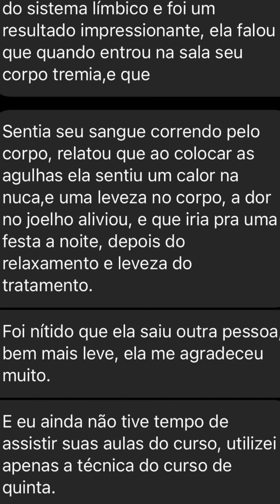Acupunturista, isso pode transformar seus resultados com Acupuntura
Acupunturista, uma grande virada de chave nos meus atendimentos foi quando entendi que tratar o emocional me permitia entregar os melhores resultados para os meus pacientes!

Por isso, se tornou meu propósito de levar essa conhecimento para todos os acupunturistas!

E para quem quer aprofundar ainda mais nessa temática e ser um acupunturista fora da curva eu convido vocês a estar conosco no curso de Acupuntura na Inteligência Emocional

Olha só, quero reforçar que as vagas com O DESCONTO para o Curso de Acupuntura na Inteligência Emocional 2.0 encerram em breve ou quando as vagas forem preenchidas.

Então cuidado… Se você ainda não se inscreveu, está correndo o risco de perder a sua vaga.

Então faça sua inscrição o quanto antes.

Se liga nos bônus que você pode ganhar:

✔️BÔNUS 1 - Curso Acupunturista 12K

✔️BÔNUS 2 - Aulas extra de Ansidade, Síndrome do pânico e depressão!

✔️BÔNUS 3 - Playlist de aulas sobre a fisiologia energética de cada órgão e víscera.

✔️BÔNUS 4 - Masteclass de Avaliação e Diagnóstico.

✔️BÔNUS 5 - Mais de 300 Casos Clínicos

Prof Renner Filho